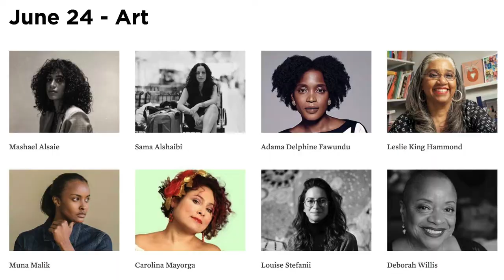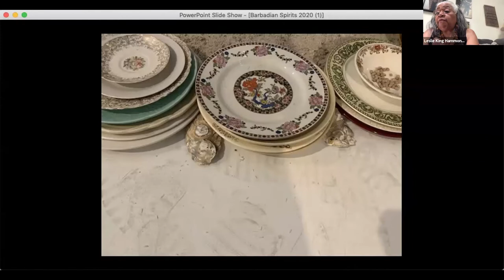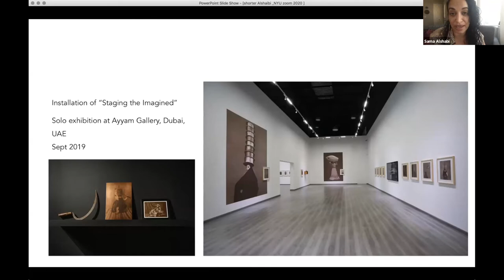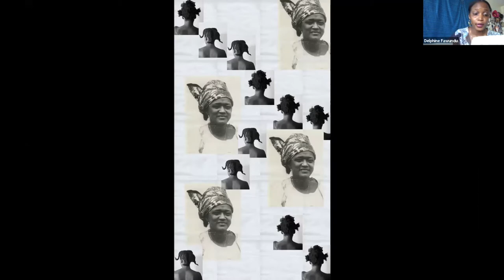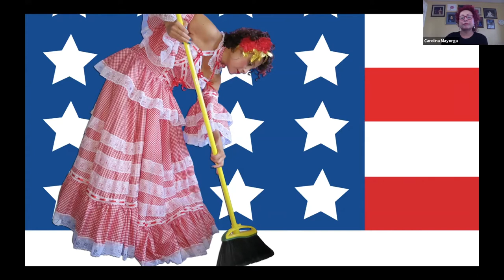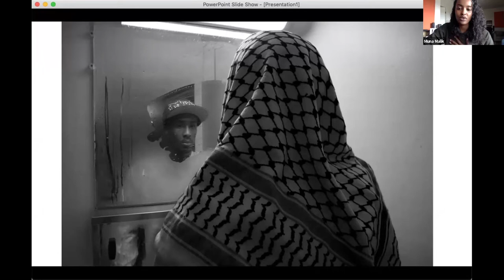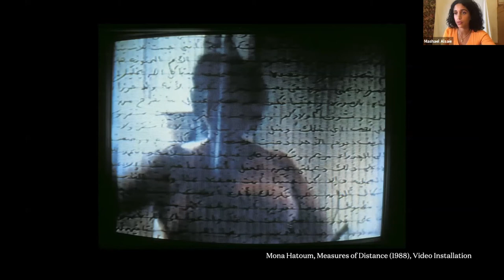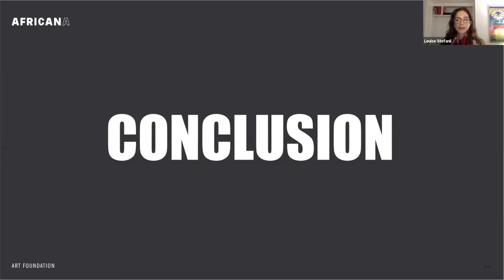Women and Migration(s): Art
NYU Washington, DC welcomed NYU Tisch's Deb Willis and Ellyn Toscano with Cheryl Finley of Spelman's AUC Art Collective for this special DC Dialogues program on Women and Migration(s) webinar. Women have been part of global and historical movements of people, to escape war, to avoid persecution, for work, for security. Women have been uprooted, stolen, trafficked, enslaved; they have been displaced from land despoiled of resources and habitats lost to extreme weather patterns and climate change. Now, in the midst of a global pandemic, displaced women can neither stay put nor return to the places from which they have fled; women are unequally in low-paid, high-risk, insecure “essential” employment, on the front lines of crisis; women are subjected to increasing violence, in domestic situations or the temporary and communal living arrangements in which women and girls in migratory situations are sheltered.

In a four part series, we explored the importance of photography, art, film, history, law, policy and writing in identifying and remembering these migratory experiences. The public policy lens through which the current crisis is analyzed is one vantage point, an essential one to be sure. The contribution of artists and writers help us to explore the lived experiences of home and loss, family and belonging, isolation, borders and identity - issues salient both in experiences of migration and in the epochal times in which we find ourselves today.

We began on June 3 with a general discussion of the issues of women and migrations, through a multiplicity of disciplinary perspectives. On June 10, we looked at the context of crises - COVID and otherwise.  On June 17, we examined the experience of women and migrations through memoir and on June 24, through art. The wide interdisciplinary lens broadened the conversation and deepened understanding, opening the space of reflection and commitment.